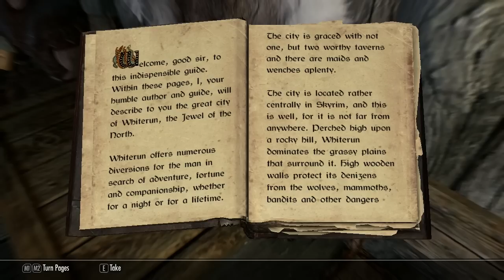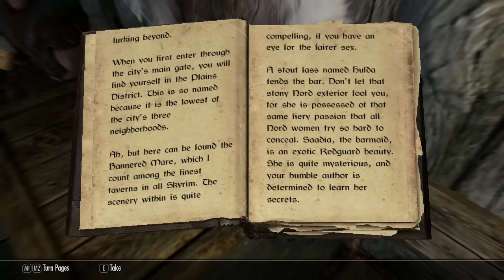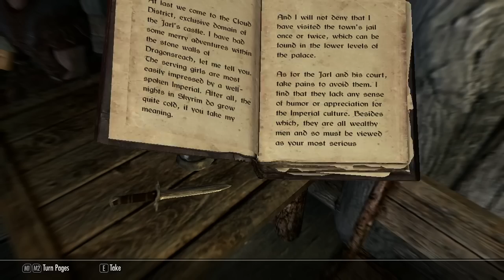HD: Let's Play TES V Skyrim [6] Alvor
Part 6 LP Let's Play The Elder Scrolls V 5 Skyrim HD High Definition Nord PC High HD High Definition 720p Onexploits Playthrough